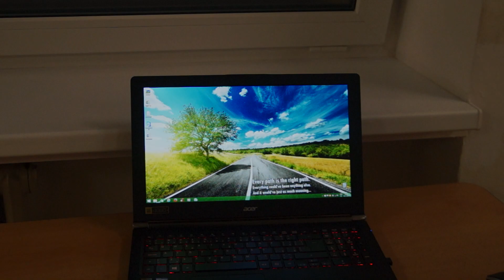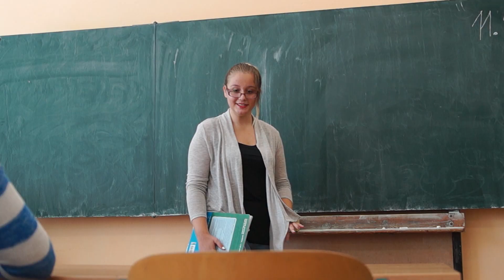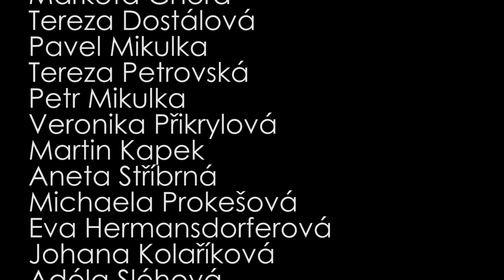Letní Ambroziáda 2015 - film "Fear factor" (4. turnus Olomouc)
Krátký film, který vznikl na Letní Ambroziádě 2015 v Olomouci pod vedením Daniela Kupsy.